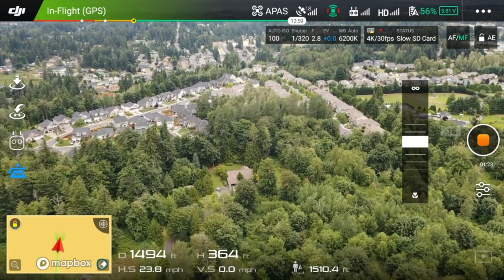This Is Flight Puyallup Washington State Part 2 DJI Mavic Pro 2 Aerial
Take a tour and discover Washington If You have never been here 🙂